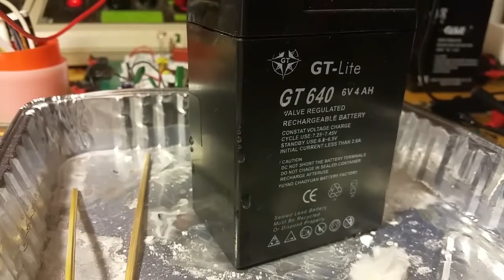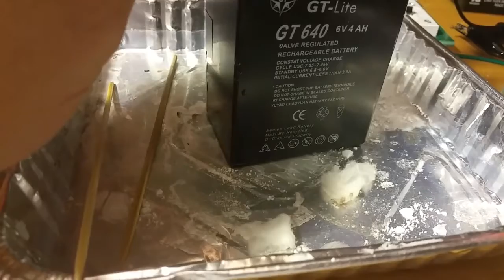When charging SLAs of an unknown condition...